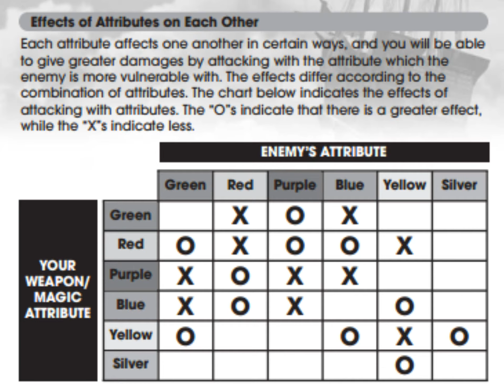Skies of Arcadia Legends – 1 – Air Pirate 101 ⚙️MetalBlade427⚙️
In this episode of Skies of Arcadia Legends -

So you want to be a Air Pirate?  It's not the world's easiest job, but it sure is a hell of a lot of fun!  So for the first episode of my new Let's Play, I teach you the basics of being a world class, legend in the making Air Pirate!  Seriously though, I can SO EXCITED to play this for you all, this is something I've been working on for quite awhile.  There is just so much I'm planning on doing in this play through (as shown by the check list in the beginning), so be sure to stay up to date on all the new episodes & if you have any questions, don't hesitate to ask!